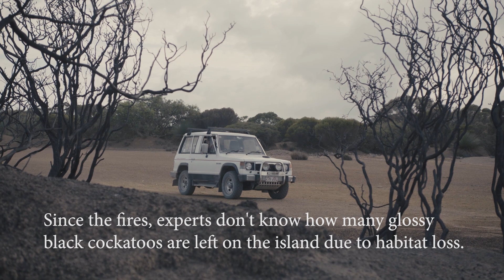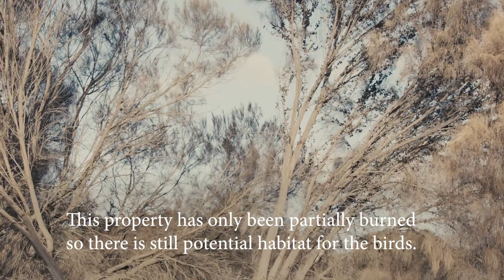Searching for Surviving Glossy Black Cockatoos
A team searches for surviving glossy black cockatoos amid the Australian fires.

This clip is part of a Special Report by PBS NATURE that covers the devastating Australia wildfires.

Only around 400 of these glossy black cockatoos existed on Kangaroo Island in Australia before the fires wiped out most of their habitat. We worked with producers on the ground to search for any survivors.